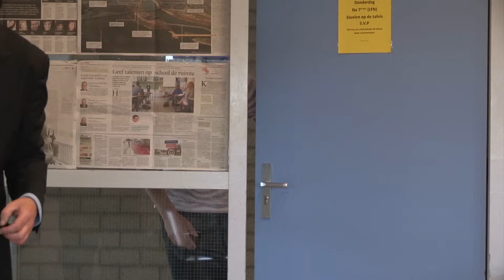LERAAR WORDT LELIJK BEETGENOMEN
Vrienden worden?

--Welkom in mijn klaslokaal! Ik ben Peter Hoefnagels oftewel Meester Hoefnagels. Ik ben een leraar die zijn ervaringen met leerlingen op een VMBO school deelt op YouTube. In mijn video’s behandel ik pesten, vechtpartijen, scheldpartijen, straffen, ruzies, lesmethoden, geven van cijfers en het houden van orde.

Ben je een leerling (of leraar!) en herken je jezelf erin? Elke woensdag om 19.00 zal ik een nieuwe video uploaden.